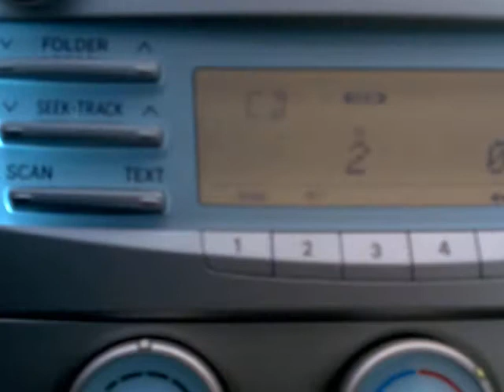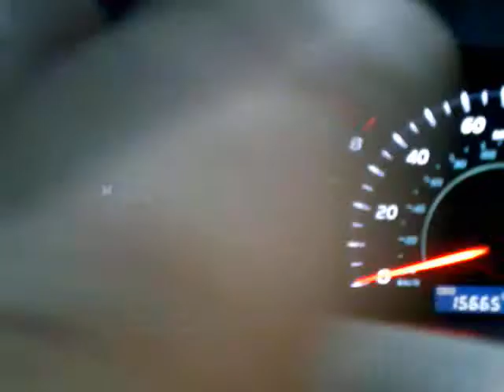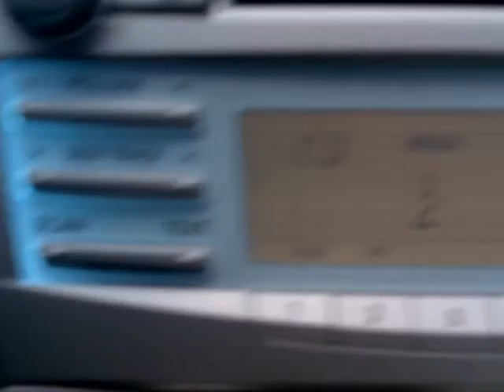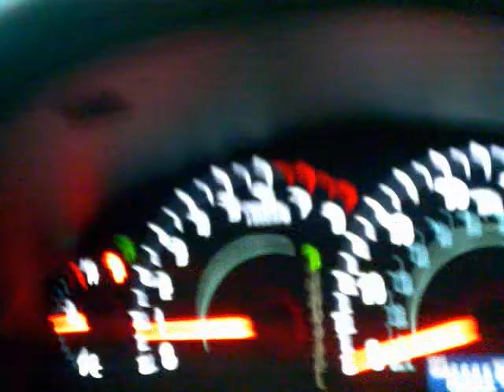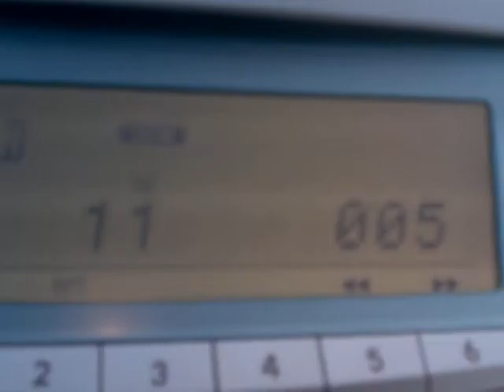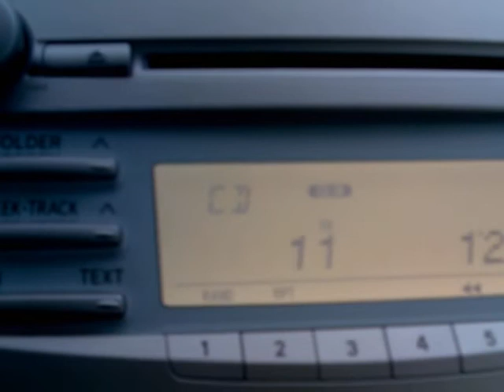Camry rapping for canderton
Car system playing some of candertons favorite hits.